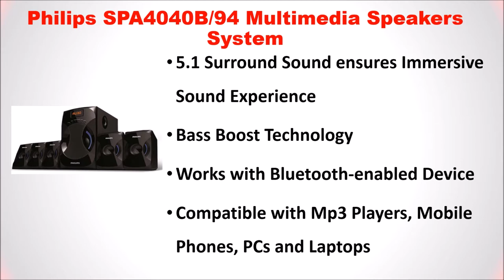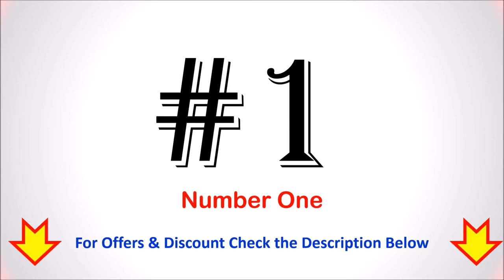Best Philips Multimedia Speaker System in India | PHILIPS HOME THEATER SYSTEM - होम थिएटर सिस्टम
Best Philips Multimedia Speaker System in India - होम थिएटर सिस्टम

List of Top 4 Best Philips Multimedia Speaker System :

1. Philips MMS8085B/94 Multimedia Speaker System

2. Philips SPA8000B/94 Multimedia Speakers System

3. Philip 5190B/94 Multimedia Speaker System

4. Philips SPA4040B/94 Multimedia Speakers System
Searching for a Best Philips Multimedia Speakers system then here is the list of Top 4 Best Philips home theatre.
Follow us on::

Which multimedia speakers are best?